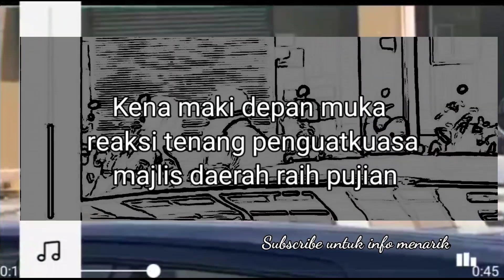Kena maki depan muka reaksi tenang penguatkuasa majlis daerah raih pujian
Video yang dimuat naik semula oleh seorang pengguna Facebook dikenali sebagai Izzan Rashid telah mendapat perhatian warganet dan ramai berpendapat bahawa tindakan peniaga tersebut agak keterlaluan kerana mengganggu tugas penguatkuasa.

menjengah ruangan komen, rata-rata warganet memuji  kesabaran yang ada dalam diri penguatkuasa tersebut dalam menangani tindakan kurang aajar seperti itu